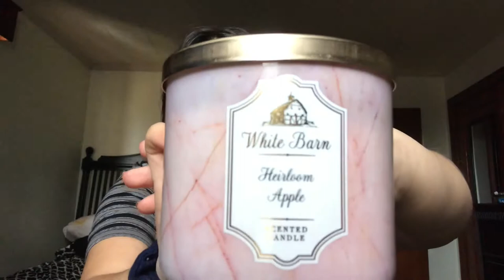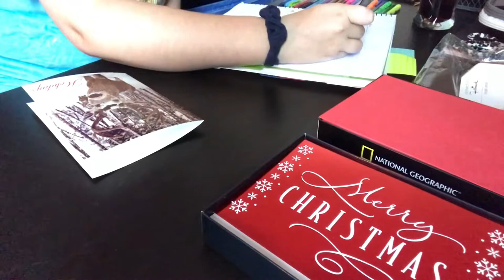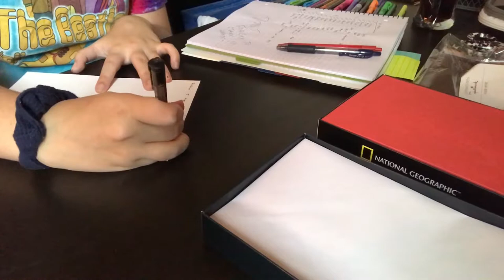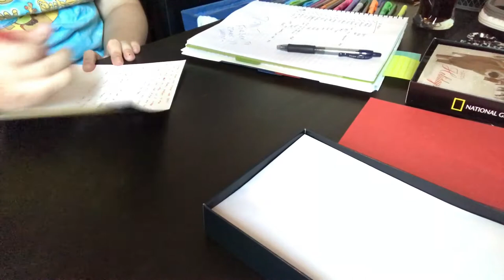Online School, Christmas Cards, Mini Haul Vlog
This is my first vlog ish type deal, so cut me some slack. You don’t have to. 🖤